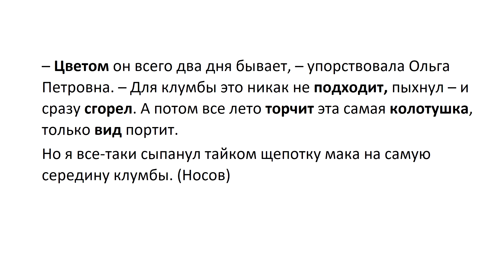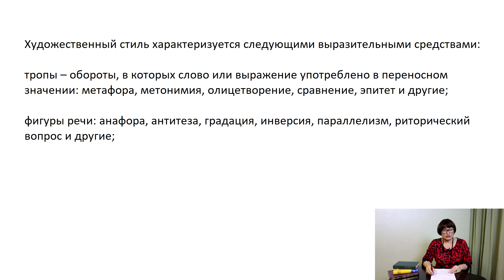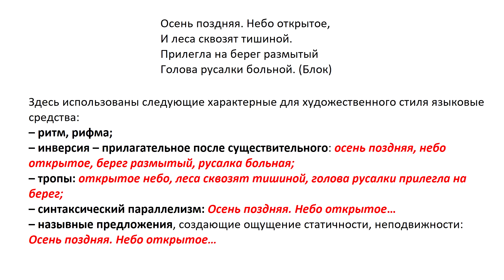Художественный стиль речи | 3 задание | ЕГЭ Русский язык 2023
В этом уроке вы узнаете, каковы основные черты художественного стиля речи.
Эти знания помогут выполнить 3 задание на ЕГЭ.